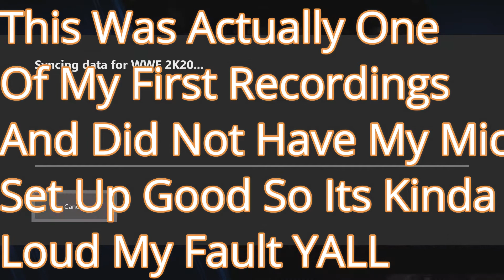Wwe MyCareer Ep 1 The Creation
My Boys IG:
PND SnIpZ: @akidnamedchris_
PND Splash: @219.goat
PND Exlipse: @4xlipse
PND Peezy: @dr.dre911
PND Preach: @ drew.203
PND Savage: @mari_2x_
PND Law: @ terrance.boyd.7505
PND Flash: @ rakimwebb